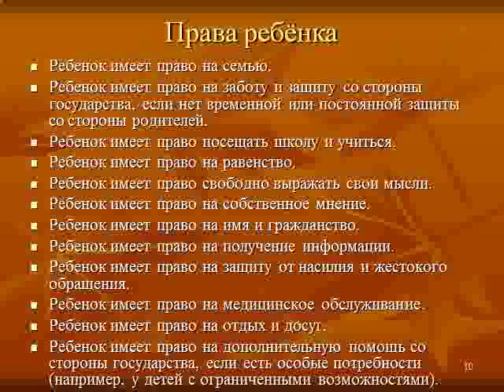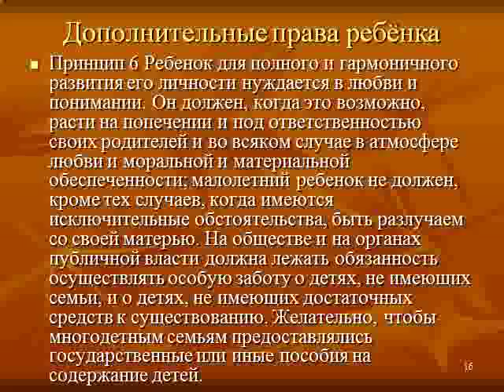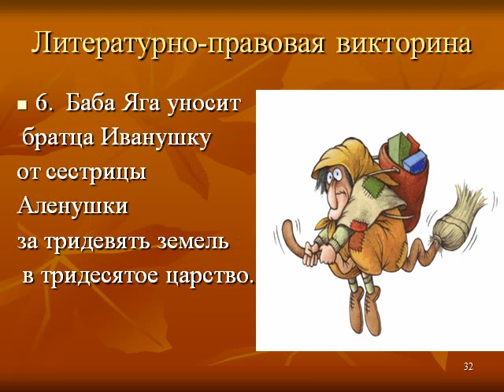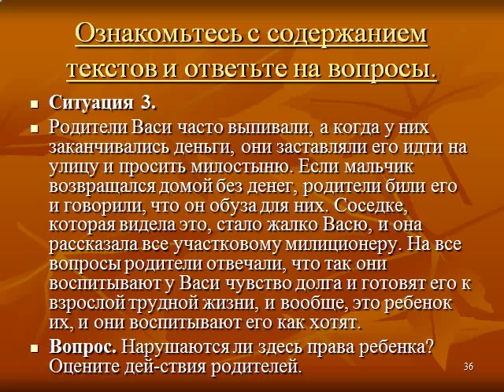Презентация на тему Конвенция о правах ребенка